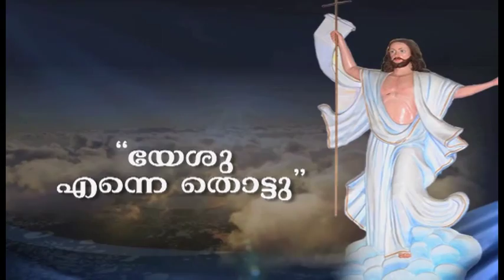Neck and Backbone Healed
“In the day when I cried out, You answered me, and made me bold with strength in my soul.” (Psalm 138:3) .
Dr.Joji is healed miraculously. He was having troubles in his backbone and neck due to accident. During the retreat, Jesus touched him. Praise you Jesus.